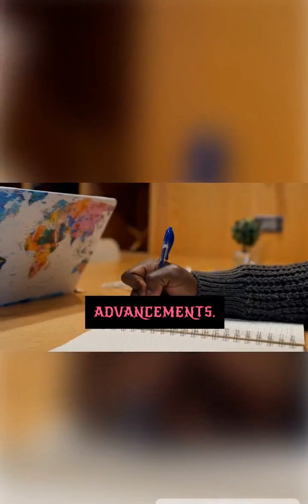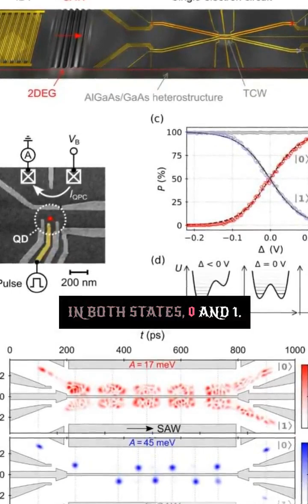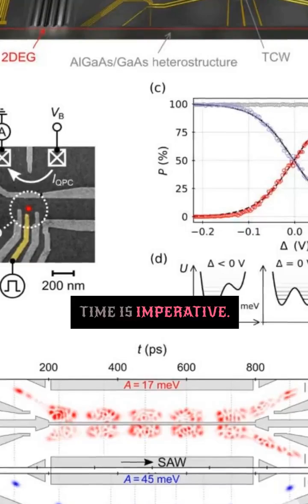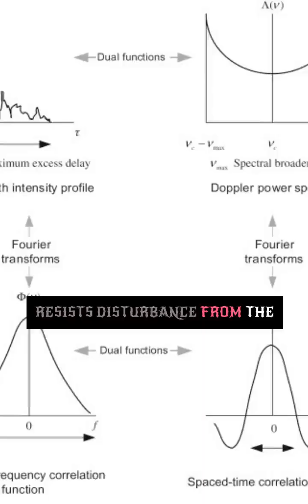Quantum Computing Leap Argonne’s Qubit Breakthrough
Argonne's Qubit Breakthrough marks a groundbreaking achievement in quantum computing research.
This advancement ushers in a new era for quantum computing technology.
Argonne's innovation has the potential to revolutionize information processing.
The Qubit Breakthrough at Argonne is a major step forward in quantum computing's development.
It promises to accelerate the practical applications of quantum computing.
Argonne's achievement unlocks the potential for more powerful quantum computers.
The breakthrough could lead to faster and more efficient computations in various fields.
It showcases the laboratory's leadership in quantum computing research.
Argonne's qubit advancement has the potential to solve complex problems currently beyond classical computers' capabilities.
Quantum computing enthusiasts worldwide are excited about this development.
It could have profound implications for cryptography and data security.
The Qubit Breakthrough at Argonne demonstrates the laboratory's commitment to pushing the boundaries of technology.
This achievement could lead to advances in drug discovery and material science.
It paves the way for more accurate climate modeling and simulations.
Argonne's innovation holds the promise of optimizing supply chain logistics and traffic management.
Quantum computing's potential for AI and machine learning applications will be enhanced.
This advancement positions Argonne as a key player in the global quantum computing landscape.
It underscores the laboratory's commitment to solving real-world challenges through cutting-edge technology.
The Qubit Breakthrough aligns with Argonne's mission to advance science for the betterment of society.
It could enable the development of new algorithms with far-reaching implications.
This achievement will drive collaborations between academia, industry, and the scientific community.
Argonne's innovation contributes to the growing interest in quantum computing investment.
It opens doors for more precise modeling of quantum systems and materials.
The Qubit Breakthrough underscores the laboratory's dedication to scientific excellence.
Argonne's research sets the stage for a quantum-powered future with immense potential for innovation and discovery